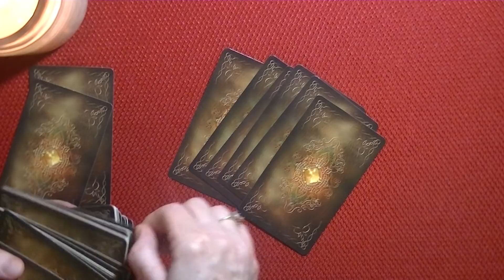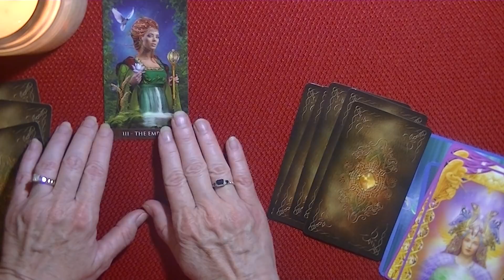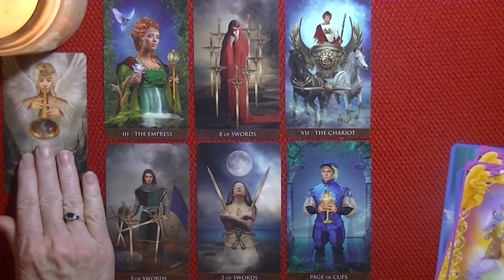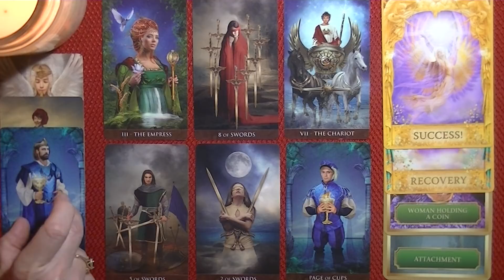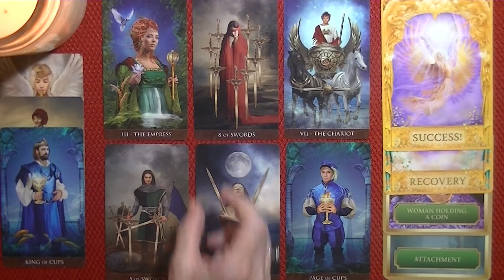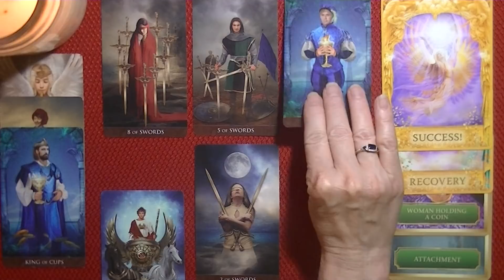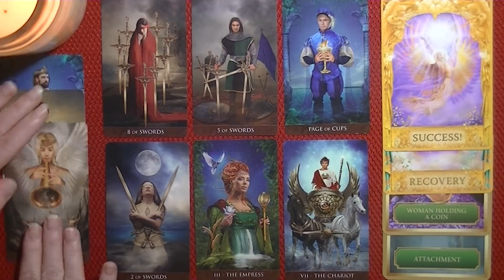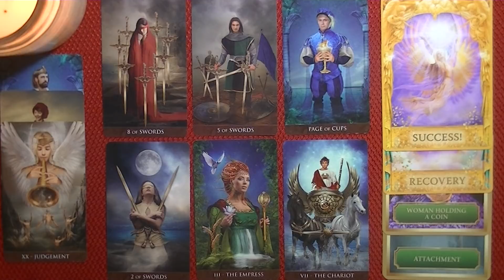AQUARIUS ~ JUNE 1-15, 2020 ~ Success! ~ Hard Choices.... Soft Landing